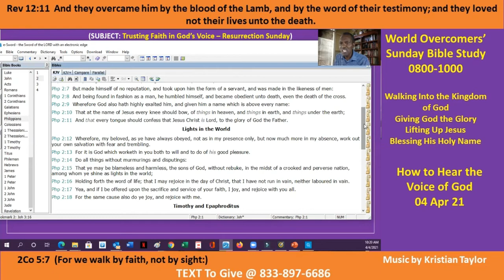How to Hear the Voice of God - D-1 - Kenny Taylor - WOCM - 04 Apr 21